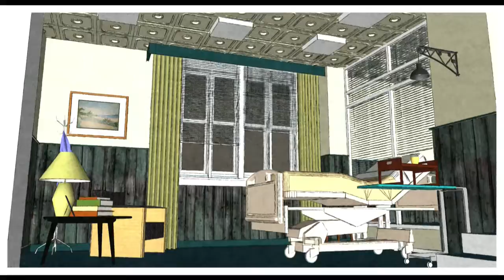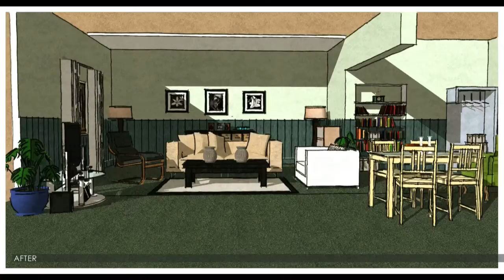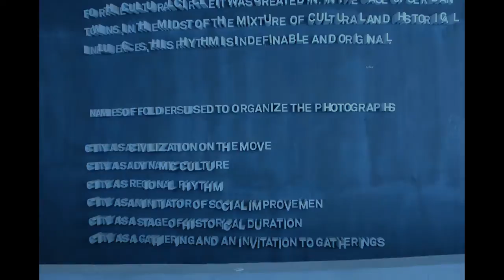Nikola Bercek - SET DESIGNS 01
PRODUCTION DESIGNER/ART DIRECTOR/SET DESIGNER